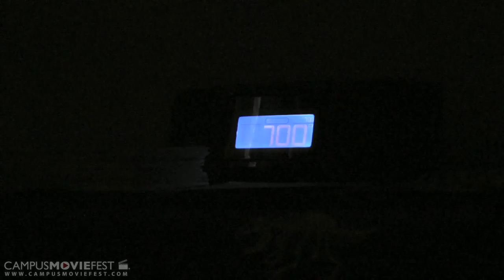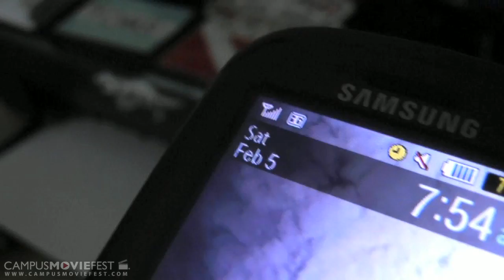Morning Daze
Sometimes we fall too deeply into the morning routine, and it gets the best of us.

Created by AoK Works at The University of Alabama in 2011 as part of Campus MovieFest, the world's largest student film festival.

Morning Daze Cast & Crew :
Aime O'Keefe - Captain
with
Erin England
Victoria Sheesley